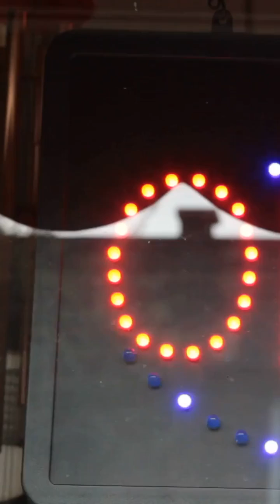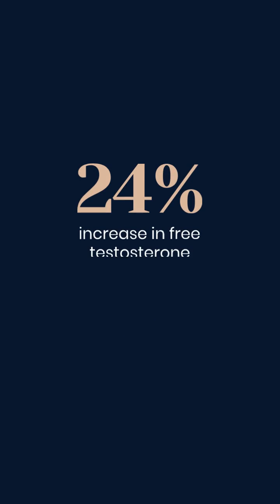Why Good Sleep Matters for Body Fat, Muscle Mass, and Hormones: A Closer Look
🌙 Impact of Poor Sleep on Eating Habits:
Lack of sleep can lead to consuming an extra 385 calories the next day, as sleep deprivation heightens the brain's reward response to fatty foods. It also disrupts hunger and satiety hormones, leading to overeating.

🍔 A study by Erin Hanlon, PhD, shows that sleep loss activates the endocannabinoid system, similar to marijuana, enhancing the pleasure of eating and increasing fat intake.

💤 Effect on Testosterone:
Men getting only 5 hours of sleep per night see a significant drop in testosterone levels, around 10-15%. Testosterone is primarily produced during REM sleep, and sleep disruptions can severely impact its synthesis.

🔥 Additionally, sleep deprivation raises cortisol levels, which further suppresses testosterone production.

💡 Solution: Magnesium Supplementation
Magnesium helps regulate neurotransmitters and melatonin, improving sleep quality and duration. It also aids in testosterone production, with studies showing a 24% increase in free testosterone levels with magnesium supplementation.

🥇 Opt for chelated magnesium for better absorption and effectiveness in enhancing sleep and hormonal health.

🛌 Conclusion:
Managing sleep can significantly impact your diet, hormonal balance, and overall health. Simple dietary adjustments like magnesium supplementation can mitigate the adverse effects of poor sleep.